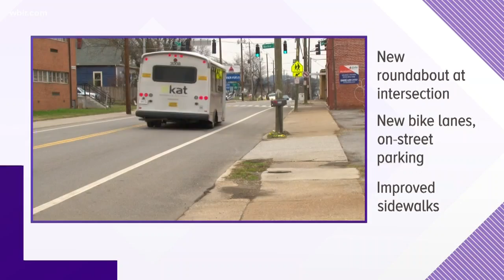Corcoran family speaks out on border security on Capitol Hill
The Corcoran family says the failure by political leaders to tackle illegal immigration means their government has failed them.